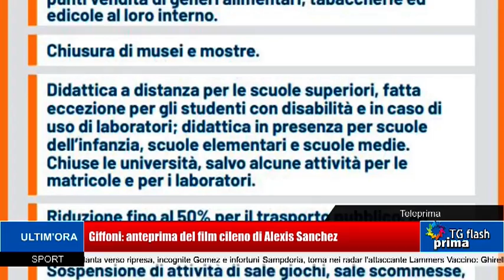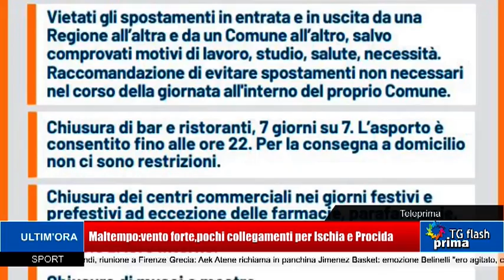TG Prima Flash Ore 18:00 (28-12-2020)